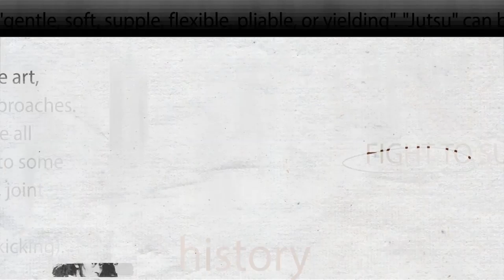WMD Podcast #68 - Mental Health from a Self-Protection Perspective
In this podcast we discuss mental health in our society and how it can can be a factor in your self-protection plan. Please join and listen and please share your opinion.